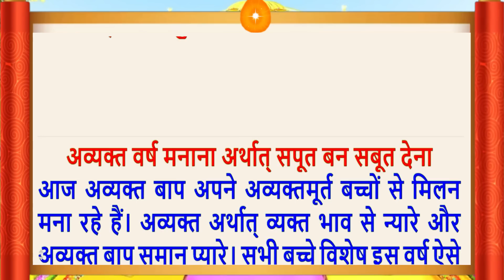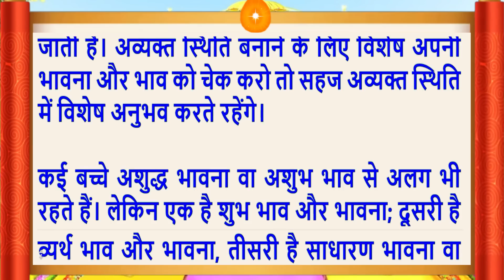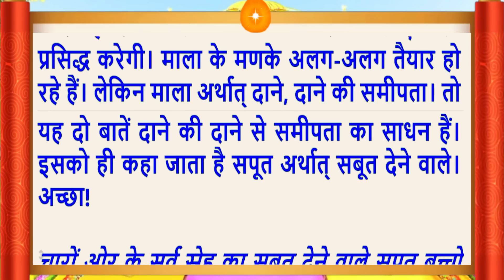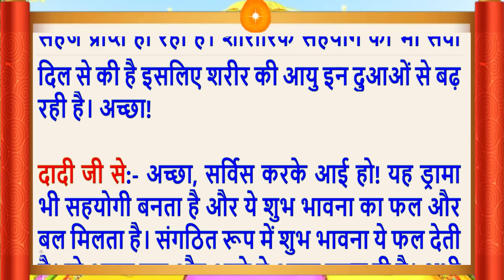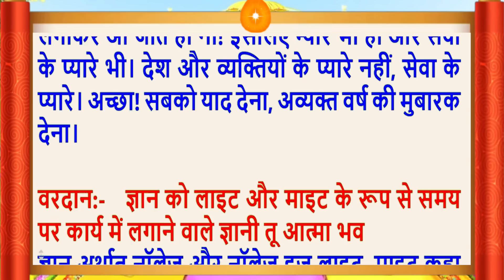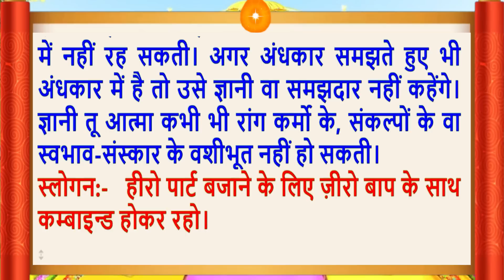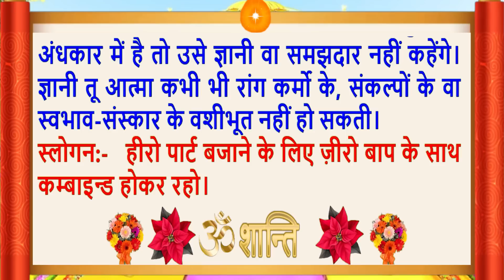Aaj Ki Murli/04 Dec 2022/सुरीली आवाज में/Daily Murli/आज की मुरली/Bkmurli/MahaParivartan/Hindi text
Aaj Ki Murli/04 December 2022/सुरीली आवाज में/ Daily Murli/आज की मुरली/ Bkmurli/04 Dec 2022/in Hindi Text/BK on Maha Parivartan Channel/जानिए आज बाबा ने मुरली में क्या कहा ?
Essence of Aaj Ki Murli-Sweet children, your spiritual pilgrimage is very incognito. You have to continue to keep the yoga of your intellects on this pilgrimage. Only by doing this do you earn an income.
Follow the essence of Aaj ki Murli (04 December 2022):
Daily Murli
Indina murali,
Avyakt Murli,
आज कि मुरली का सार
Aaj Ki Murli 04 December 2022
Murli Essence,
What is Rajyoga and its benefits?